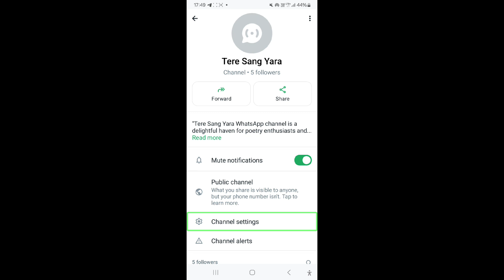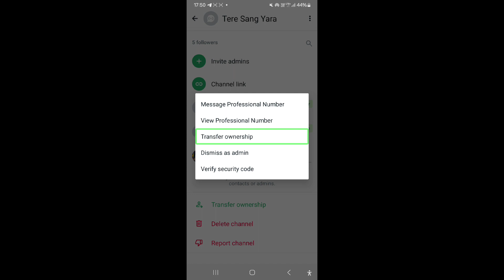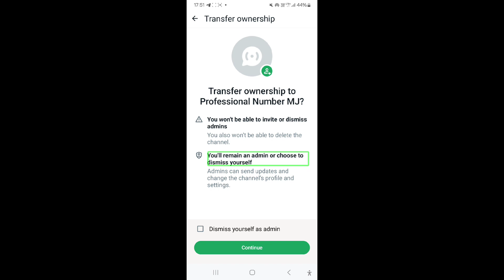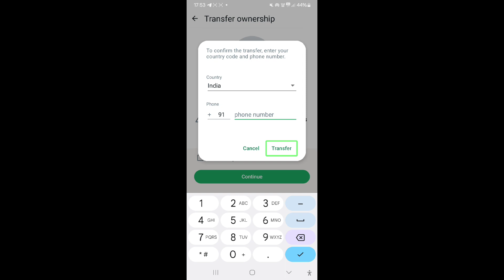Unlock the Secrets: How to Seamlessly Transfer WhatsApp Channel Ownership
Discover the ultimate guide to effortlessly transferring WhatsApp channel ownership in this must-watch video! Whether you're a business owner, group admin, or simply curious about this process, our experts at Team SP have got you covered. 🚀 Learn the step-by-step techniques and insider tips to smoothly transition channel ownership, ensuring a seamless handover without any disruptions. Our innovative solutions will empower you to maintain control and continuity over your WhatsApp channel, making the transfer process a breeze. 🔑 Join us as we unlock the secrets behind WhatsApp channel ownership transfer, and take your messaging game to the next level. Say goodbye to confusion and hello to a hassle-free transition!

our team dedicated to creating tech videos specifically designed for the blind community. Our goal is to provide informative and accessible content that empowers individuals with visual impairments to navigate the digital world with confidence. From product reviews to tutorials, we cover a wide range of topics to help enhance the tech experience for the blind community.